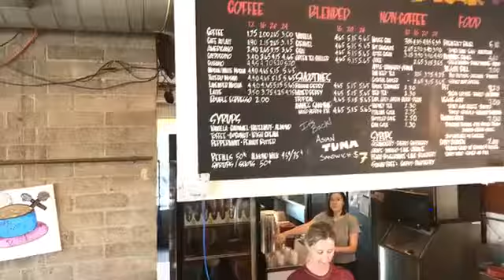Score any drink for free all day long at Copper Star Coffee shop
Any drink on the menu for free tomorrow (4/20) all day long at Copper Star Coffee (near 7th ave North of Indian School). So stop by and celebrate  their 12 anniversary. No strings attached. They open up at 5:30am and close at 10:30pm.